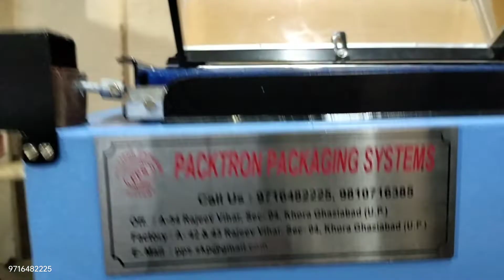Call-9716482225|CHOPPING BOARD PACKAGING MACHINE|VEGETABLE BOARD PACKAGING MACHINE|SHRINK WRAPPING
PACKTRON PACKAGING SYSTEMS
NOIDA U.P. (INDIA)

Vegetable cutting board packaging machine

Vegetable chopping board packaging machine in nepal